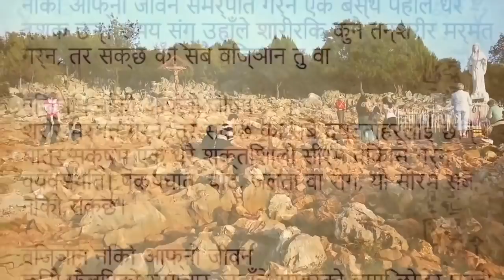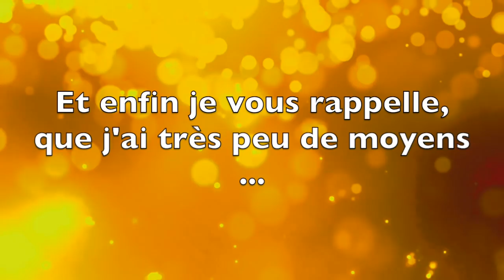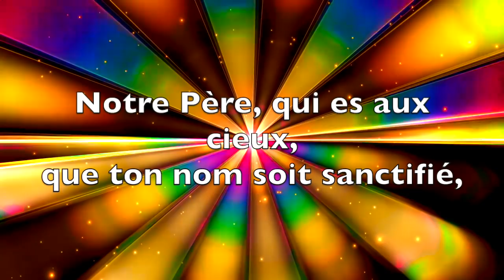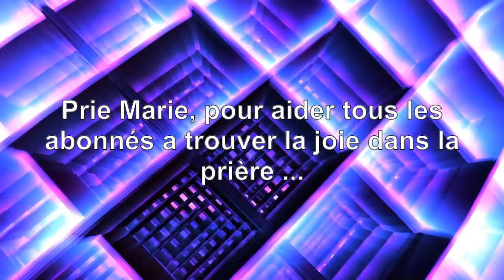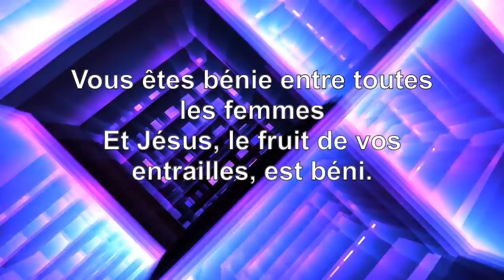BIENTÔT LE CHANGEMENT ...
LE LIVRE des Messages de Medjugorje EN ITALIEN : LIEN

✰ Copyright ✰
▹ Vidéo écrite et dirigée par croixacier.fr
▹ Video produite et montée par croixacier.fr
Le responsable de croixacier.fr c'est Rémy